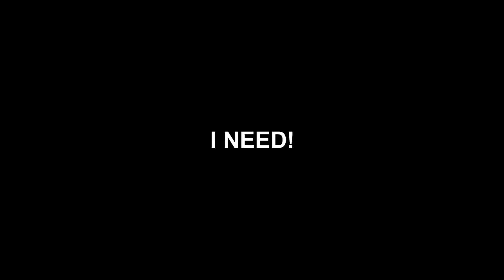VOICE OVER CONTEST! READ DBOX!!!!!!!!!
Rules:
Be a Video Response
(thats basically it)
People:
Demi lovato
Nick jonas
Miley cyrus
(not in the vid but...)
Selena gomez
Logan lerman
(and POSSIBLY)
Lee Taemin
(and more)
i'll post another voice over contest. for more characters